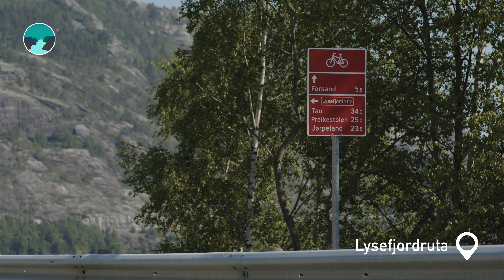Experience Oanes at Lysefjorden365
Nestled at the entrance of the Lysefjord, Oanes serves as an ideal hub for a variety of outdoor adventures. The iconic Preikestolen is within easy reach, and nearby, you can explore the breathtaking new panoramic hike to Fantapytten or take on the more leisurely Sokkaknuten trail. Consider kayaking or biking along the scenic fjord, adding even more dimensions to your Oanes exploration.